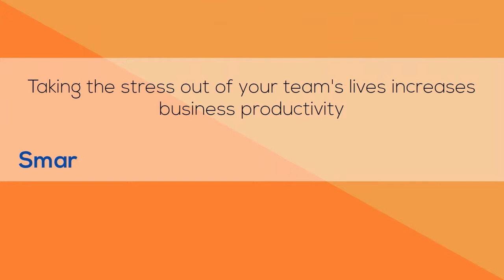De-stress your working parent workforce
How many parents make up the bulk of your workforce? If the answer is "many" then we have a solution to help you, to help them to be less stressed!

After all, a happy workforce is a productive workforce and our services mean they can work from home or on the go.